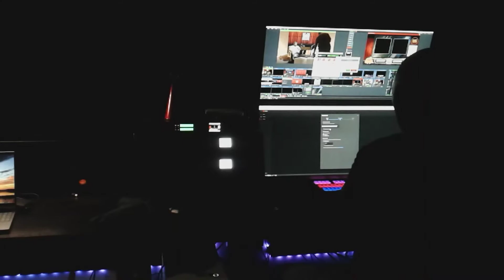San Diego Hip-Hop Producer Mike Mackey | Vlog #008 |KillCRey - Simple (Remix) feat. 2MEX and 60East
Check out the new video! KillCRey- Simple (Remix) feat. 2MEX and 60East prod. by Gene Flo